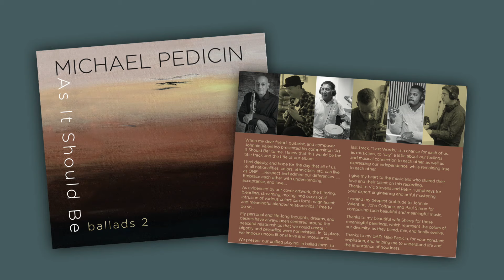Michael Pedicin on His Bandmates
Michael Pedicin has a new CD, "As It Should Be ballads 2",  which will be released April 21, 2017. It is available for pre-release order on Amazon and CD Baby. The message of this beautiful collection of jazz tunes is unity, tolerance, and inclusion of everybody. Michael talks about his gratitude towards his bandmates Johnnie Valention, Frank Strauss, Mike Boone, Justin Falkner ansd Alex Acuña.